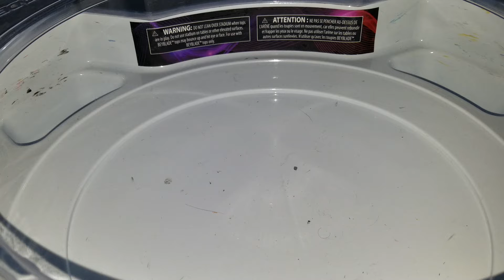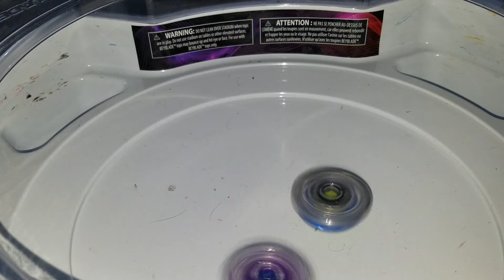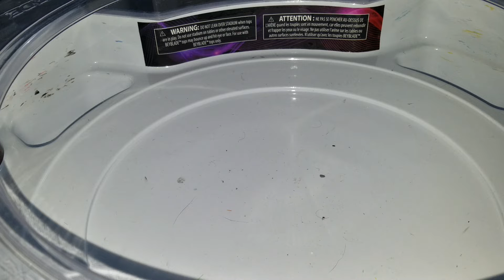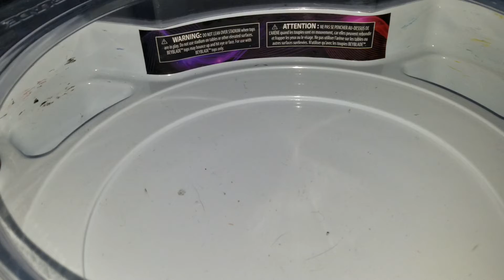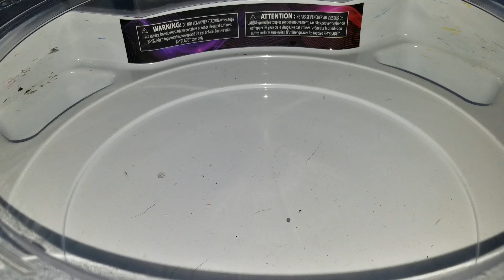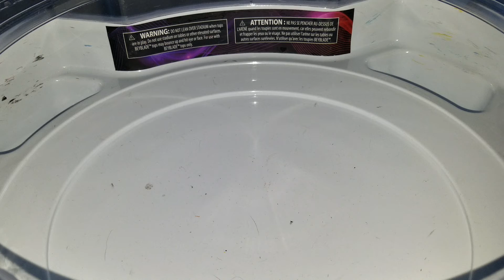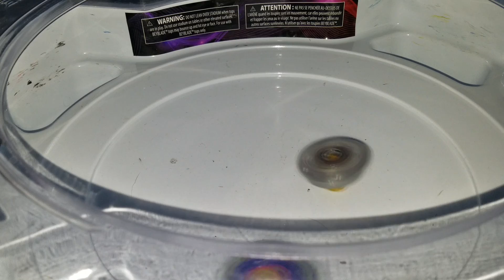Beyblade burst classic combo tournament part 1